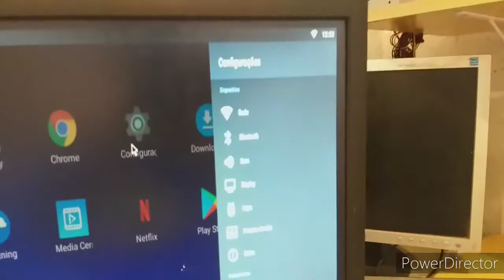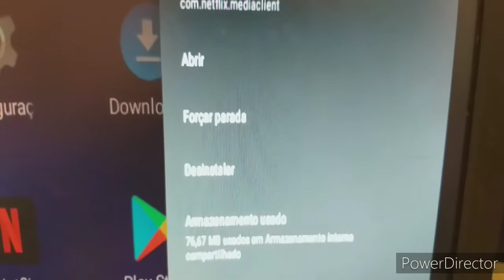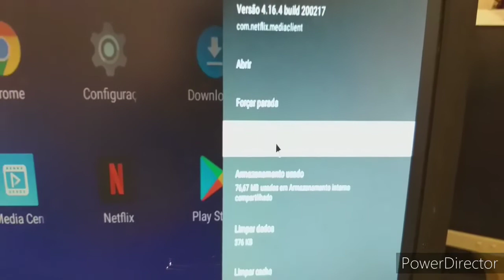Como desinstalar e Tirar o Netflix da TV Box MXQ 4K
Vídeo super simples e prático